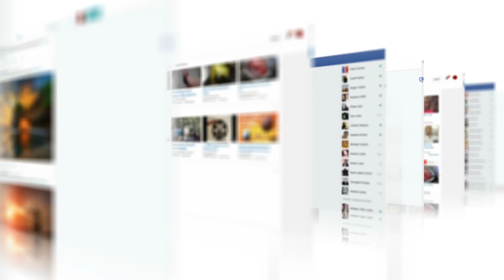Jak "niewinne" komentarze wpływają na naszą psychikę? BODYSHAMING (Ariana Grande, Boxdel)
Adriana Grande i jej nagła utrata wagi spowodowały lawinę komentarzy na temat jej wyglądu. Michał Boxdel Baron w jednym z ostatnich podcastów przyznał, że komentarze na temat wyglądu mocno wpłynęły na jego psychikę i poczucie wartości. To zjawisko to bodyshaming, które niestety może dotknąć każdego z nas i doprowadzić do zaburzeń na tle odżywiania, takich jak anoreksja, czy bulimia. Skąd to się bierze? O tym mowa w dzisiejszym odcinku. Zapraszam do oglądania! Anna Szlęzak

Źródła:
- PSYCHOLOGIA KLINICZNA, Lidia Cierpiałowska, Helena Sęk
- Psychologia zaburzeń, CARSON R. BUTCHER J.N. MINEKA S
- Raport „MŁODE GŁOWY. Otwarcie o zdrowiu psychicznym” źródło: portal.librus.pl
- „ŚLADY DOŚWIADCZEŃ RODZINNYCH W OBRAZIE CIAŁA — STUDIUM PRZYPADKU MŁODEJ KOBIETY” źródło: psychoterapiaptp.pl
- „Wstydem jest się wstydzić, czyli o zmianach w postrzeganiu i przedstawianiu cielesności” źródło: repozytorium.uni.wroc.pl
- „Media społecznościowe a obraz ciała” źródło: szczerastrefa.pl
- Fat shaming. Co to jest i jaki ma wpływ na ludzi? Źródło: wylecz.to
- „Bella Hadid jest za chuda, Selena Gomez – za gruba". W 2023 wciąż pozwalamy na body shaming” źródło: newonce.net